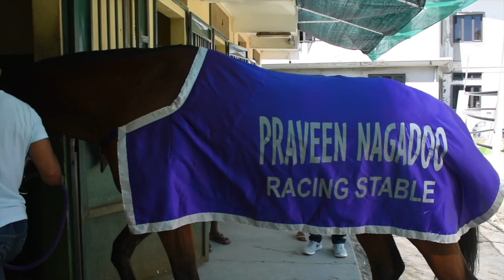Tribute to Toa Nui